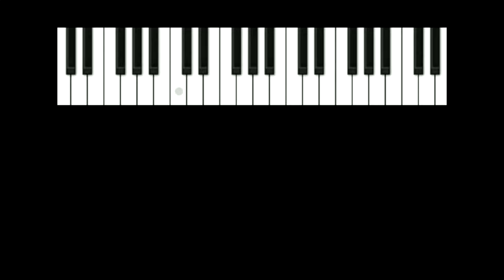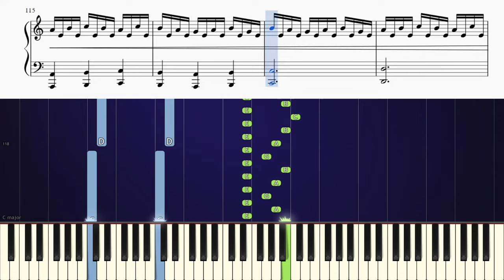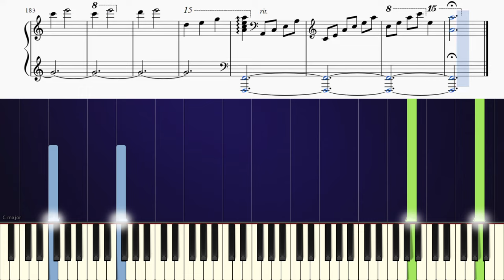Interstellar Piano Medley - Advanced Piano Tutorial with Sheet Music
Learn how to play Interstellar Piano Medley on piano!